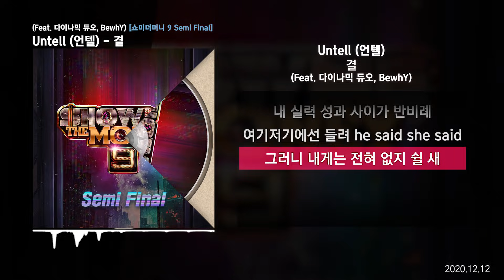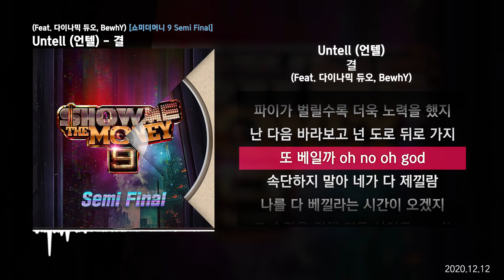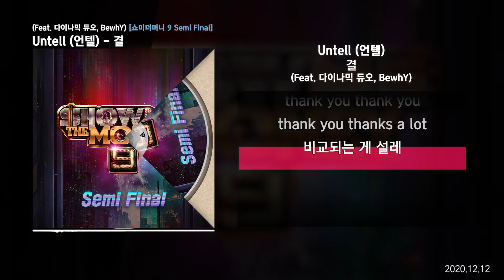Untell (언텔) - 결 (Feat. 다이나믹 듀오, BewhY) [쇼미더머니 9 Semi Final]ㅣLyrics/가사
✅ 타임스탬프
00:00 타임라인 : Untell (언텔)
01:20 타임라인 : 다이나믹 듀오
01:52 타임라인 : Untell (언텔)
02:08 타임라인 : BewhY
03:10 타임라인 : Untell (언텔)
03:42 타임라인 : 다이나믹 듀오

✅ 정보
1. 결 (Feat. 다이나믹 듀오, BewhY)
결이 다른 음악

1. 결 (Feat. 다이나믹 듀오, BewhY)
Lyrics by Untell, Gaeko, BewhY
Composed by protonebula, OBSN, Untell, Gaeko
Arranged by protonebula, OBSN, Untell
Drums by protonebula
Piano by protonebula
Guitar by OBSN
Bass Guitar by 정보익, protonebula
EP by protonebula
Synthesizer by protonebula
Chorus by Untell, Gaeko, Choiza, BewhY
Recorded by Untell @ UNTAILAND, Gaeko @ Gaejaksil, BewhY @ DEJAVU Studio

언텔 결,
언텔 결 가사,
결 가사